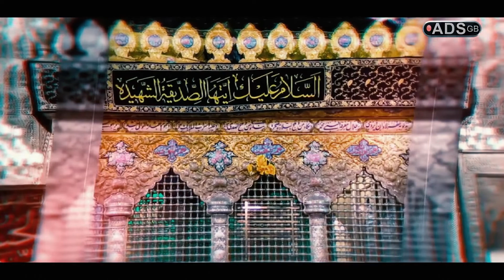Shina Noha 2021 1443 Awaz Da Ta Baba By Alam Abbas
Shina Noha 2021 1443 Awaz Da Ta Baba
 Noha Khuwan
Alam Abbas
Poet
Hameed Yazdani
Audio & Video
ADS GB Guro